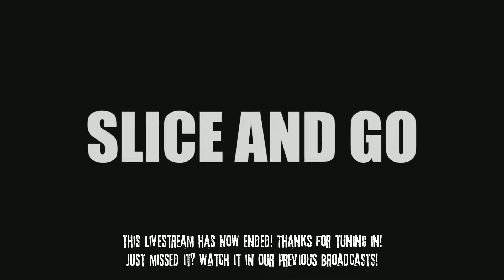Watch live at 5pm GMT for chaotic Carmageddon Multiplayer combat with nob & Shane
More mayhem and a special guest appearence from our favourite Estonian Tanel :) -- Watch live